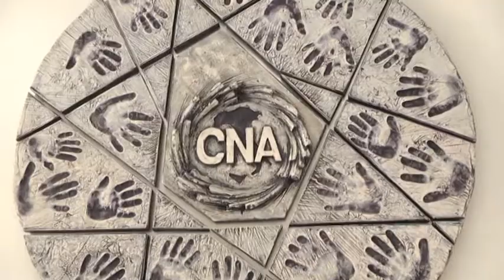TELEPONTE - Cna Teramo e L 'Aquila a sostegno delle imprese edili comprese nel cratere